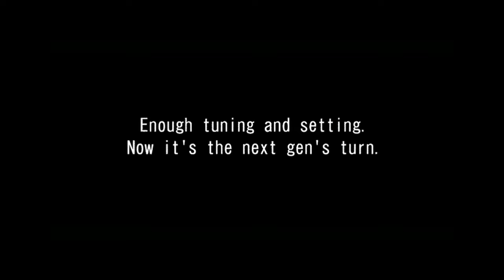WMMT5 #18 - [PC - KEYBOARD GAMEPLAY]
🎧 - Músicas no vídeo/Songs on the video:

- 8-Bit Trap Instrumental | "Space Invader" | A$AP Rocky Type Beat

❗  PC Config:

- 4GB RAM (DDR4)
- Intel G4400 Skylake (Dual Core) 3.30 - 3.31 GHz
- ASUS H110M